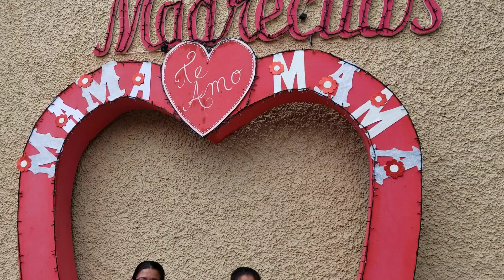Que dicen de mi tatuaje🦋 😎 DULCES TRADICIONALES 🤤👨‍👩‍👧‍👦👩‍👧